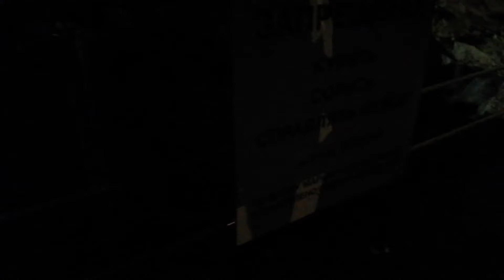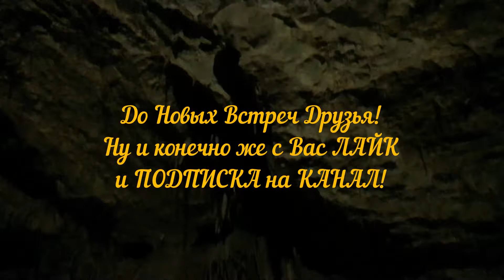Абхазское ЧУДО// Полный обзор 2023// Гигантские НовоАфонские пещеры Объемом Более 1 млн м³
Новоафо́нская пеще́ра (абх. Афон Ҿыцтәи аҳаԥы; груз. ახალი ათონის მღვიმე) — одна из крупнейших пещер в Абхазии, расположена на территории города Новый Афон, по которому и названа. Находится под склоном Иверской горы. Представляет собой огромную карстовую полость объёмом около 1 млн м³. Эксплуатируется республиканским унитарным предприятием «Комплекс Новоафонской пещеры» Министерства туризма Республики Абхазия.

Доступна для туристического посещения. К входу в пещеру проложена пещерная железная дорога — тоннель, эксплуатирующийся рельсовым подвижным составом.

Вблизи пещеры находится Новоафонский монастырь и храм Симона Кананита.